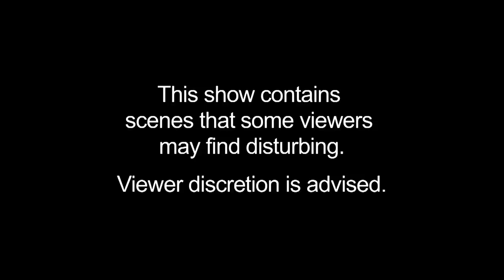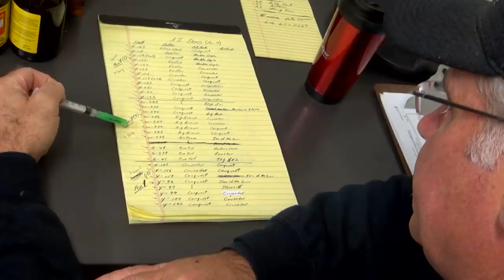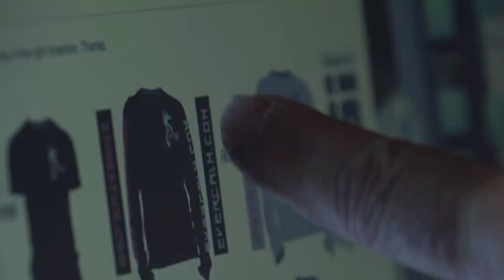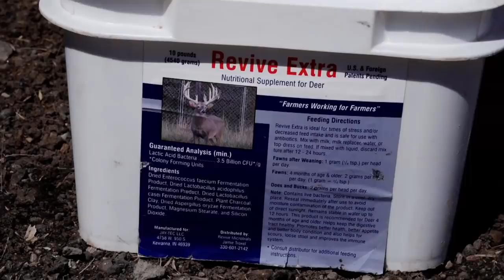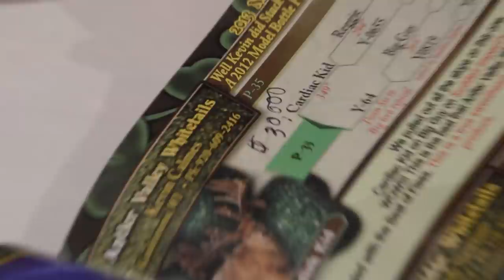ConQuest 200. Season 1. Episode 1. Life on a Deer Farm.